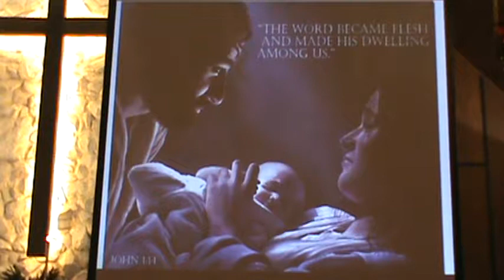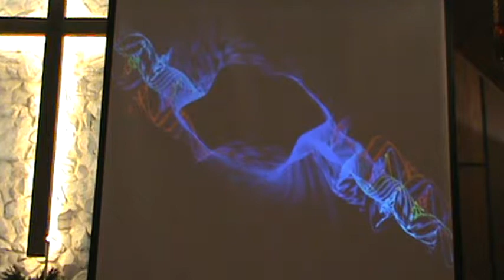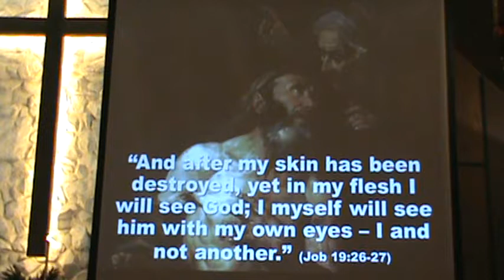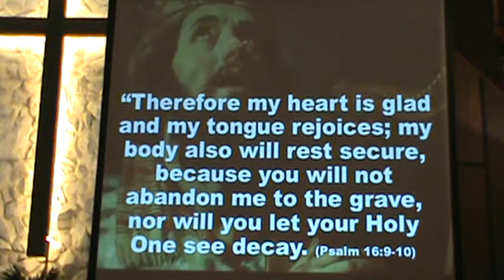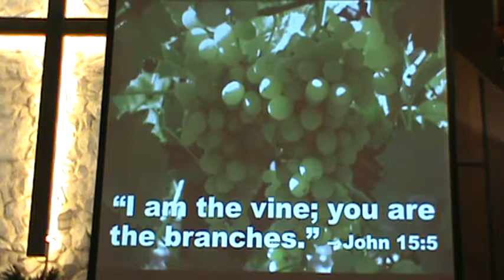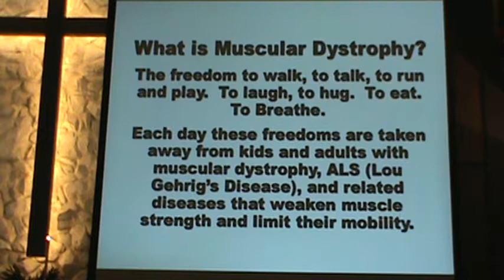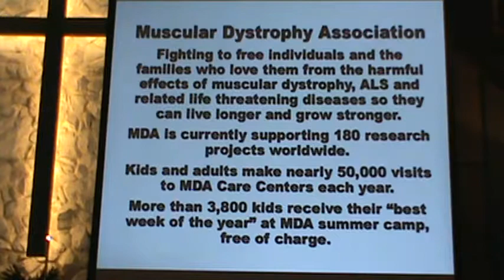"The Word Remained Flesh" April 8, 2018